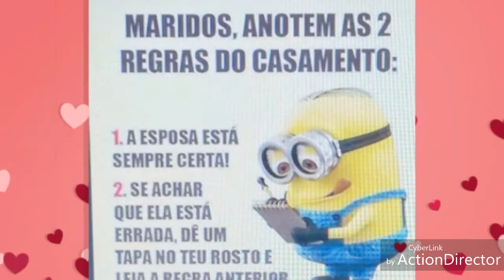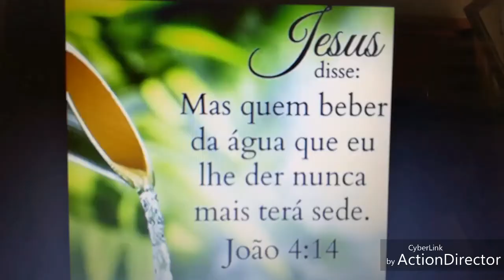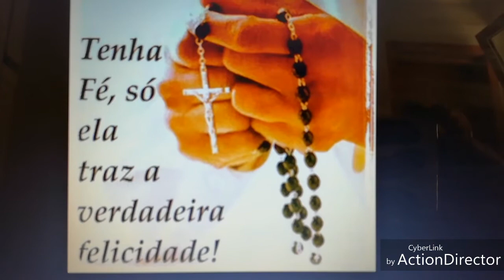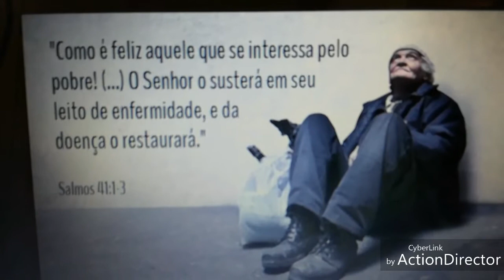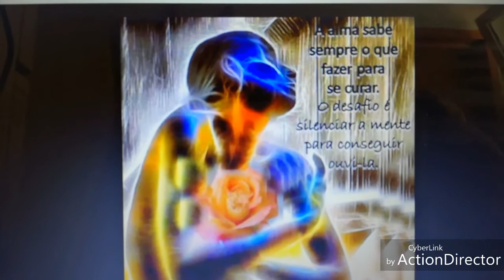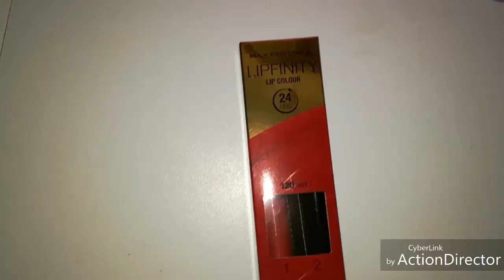Ludmylla Halona.Cheguei!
Oração para um dia abençoado!Hoje é um dia abençoado e feliz! Deus proteja a minha casa e abençoa a minha família com vibrações de amor,paz,alegria,saúde e prosperidade.Neste dia de luz encontrarei somente boas pessoas e viverei somente bons acontecimentos.O Deus da Boa sorte irá me orientar para que eu consiga realizar. Os meus desejos...Voltarei mais tarde bem melhor do que estou agora,por que terei muita Sorte no dia de hoje e sempre!Amém!🙏